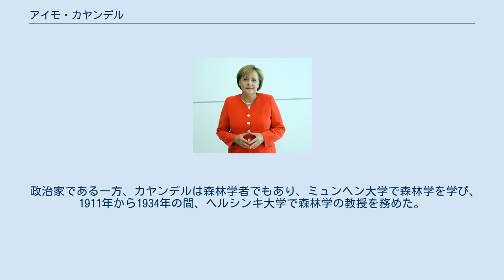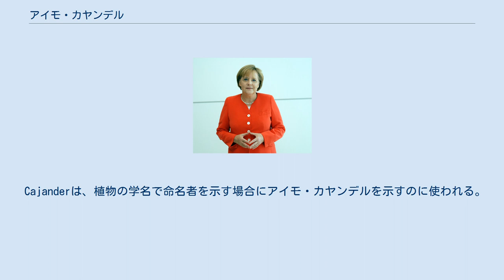アイモ・カヤンデル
アイモ・カールロ・カヤンデル（Aimo Kaarlo Cajander、1879年4月4日 - 1943年1月21日）は、フィンランドの政治家。
首相を務めた。
 無党派だったが、社会民主主義を志向し、フィンランドの中道派に大きな影響力を有した。
1928年から1929年には国防相を務めた。
その後、国民進歩党に入党し、同党の指導的地位を占めた。
 1937年3月12日、社会民主党と連立で組閣を委任され、穏健派のR.ホルスティを外相に据えた。
無条件の平和を政策とし、ソビエト連邦とフィンランドの関係の正常化を求めた。
ソ連に対抗するために、当時力を蓄えつつあったドイツの影響力を当てにすることとなった。
 1939年3月、ヘルシンキでソ・フィン交渉が始まり、ソ連は、フィンランド湾内のスールサーリ、ラヴァンサーリ、大・小チュテルサーリ島のソ連への租借または割譲、代償として東カレリアの係争地の一部をフィンランドに割譲することを提案した。
しかし、フィンランド政府はこれに応ぜず、1939年4月にフィンランド側の発議により交渉は打ち切りとなった。
1939年5月、カヤンデルは、フィンランドは国際連盟が侵略国に科す制裁の履行から解放されると表明し、ドイツの侵略があった場合、大国の保証を拒否するとイギリスに通告した。
7月20日、ドイツの侵略があった場合、ソ連との協力を拒否し、いずれの国の軍事行動も侵略とみなすとソ連に通告した。
 第二次世界大戦勃発後、1939年9月3日、カヤンデル政権はフィンランドの中立を表明した。
同年10月、再びソ・フィン交渉が行われたが、11月には交渉は決裂した。
10月6日、カレリア地峡への部隊集結を決定し、同日、政府に非常大権を賦与する共和国防衛法を採択した。
11月30日、ソ連軍が侵攻して冬戦争が始まった日、連立を構成する社会民主党党首のヴァイノ・タンネルから退陣を求められ、12月1日、カヤンデル政権は総辞職し、リスト・リュティが後継首相となった。
 政治家である一方、カヤンデルは森林学者でもあり、ミュンヘン大学で森林学を学び、1911年から1934年の間、ヘルシンキ大学で森林学の教授を務めた。
 1943年1月21日、63歳で死去。
 Cajanderは、植物の学名で命名者を示す場合にアイモ・カヤンデルを示すのに使われる。